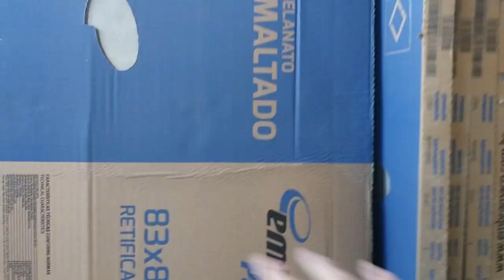Acompanhando a entrega do piso na nova obra no Damha 4 em São José do Rio Preto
Neste vídeo vou te mostrar como foi a entrega do piso na nova obra do O Azulejista no concominio Damha 4 em São José do Rio Preto.
Esta obra será feita dom pisos da Delta cerâmica e Embramaco materiais forcecidos pela loja parceira Augusto Pisos:
Nesta obra usaremos as ferramentas que importamos da China como o nivel  a laser 12 linhas e a parafusadeira com kit de serra copo.

Nesta obra gravaremos muitos vídeos para o canal, Facebook e Instagram alem de aulas novas para o curso O Azulejista.